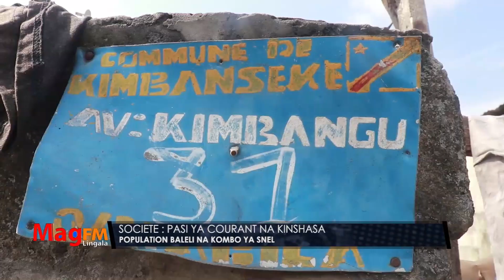MAG FM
FONDATION MALUWA